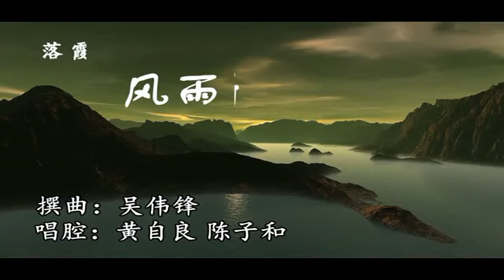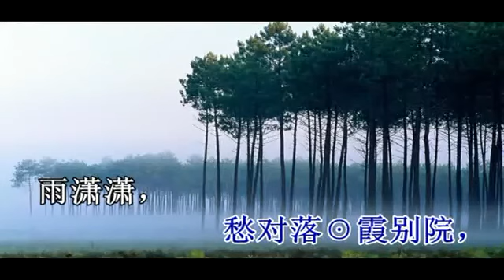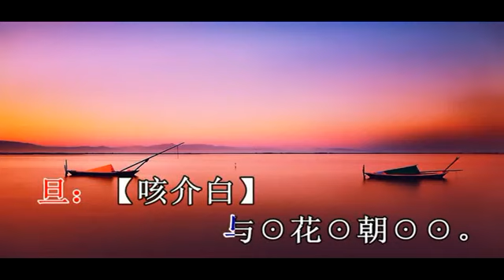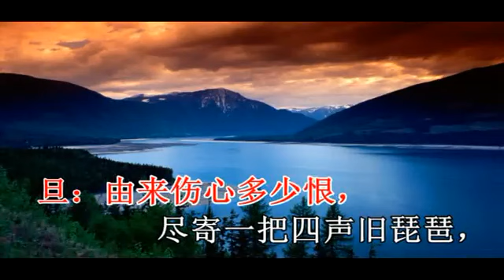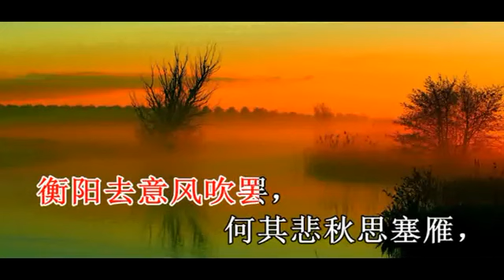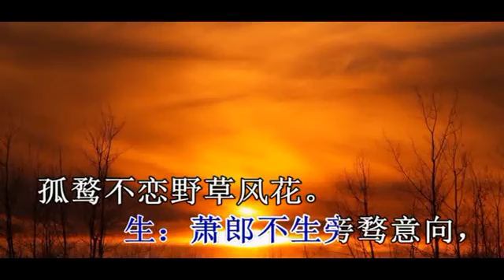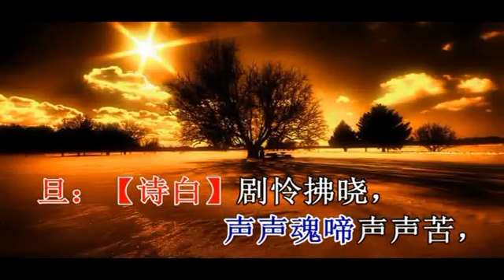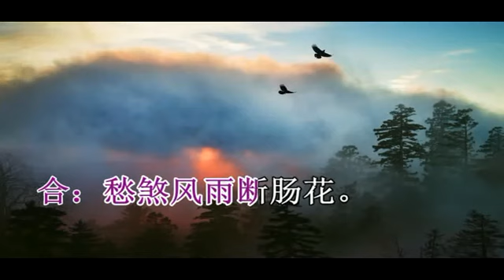風雨斷腸花 楊凱帆 張琴思